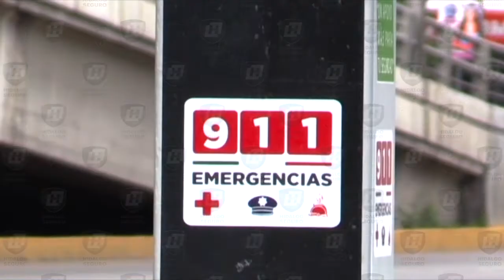290419 TENTATIVA DE ROBO DE VEHICULO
Dos individuos presuntamente relacionados con el intento de robo a vehículos en el municipio de Pachuca fueron detenidos por la Policía Estatal, gracias al monitoreo preventivo mediante el sistema de videovigilancia de la estrategia Hidalgo Seguro.